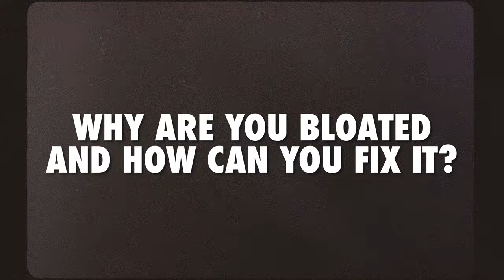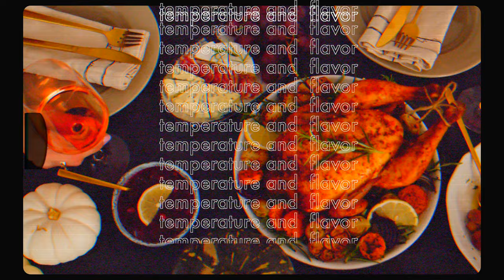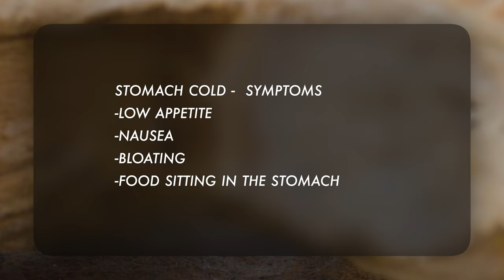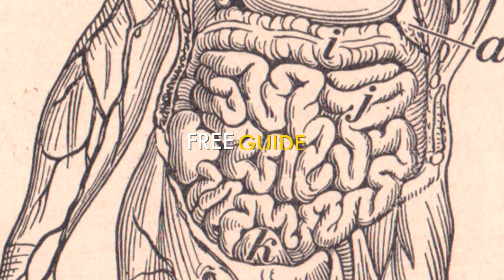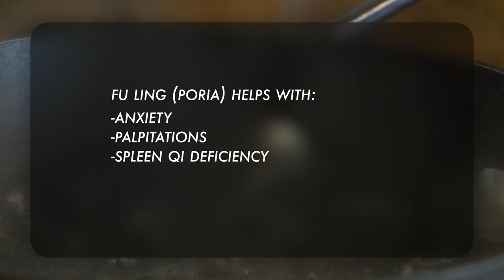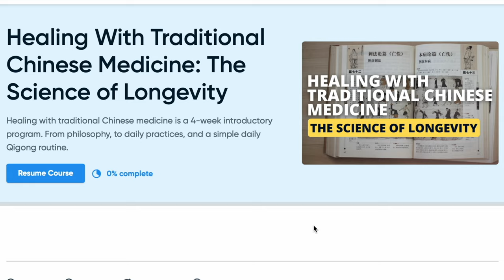Why you’re bloated (+ how to fix it): Top 5 TCM herbs